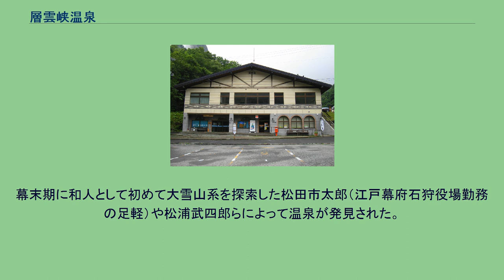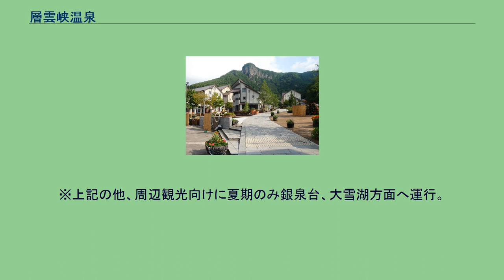層雲峡温泉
層雲峡温泉の露天風呂 層雲峡温泉（そううんきょうおんせん）は、北海道上川郡上川町の層雲峡地区にある温泉で、北海道有数の規模を誇る温泉街を形成している。
国道39号沿い、層雲峡の渓谷の底に位置する。
15軒のホテル・旅館・民宿・ペンション・ユースホステル、1軒の共同浴場がある。
温泉街の中心部はカナダの山岳リゾートを模した「キャニオンモール」として整備され、他の一般的な温泉街とは異なり欧米風な雰囲気を醸しだしている。
昭和62年度に策定された「上川・層雲峡圏プラン65基本構想」を基に、平成13年度にかけて進められた再開発事業により、建物の色彩・デザインの統一や坂を生かした街並み景観形成が図られた。
この取り組みは平成11年度の国土交通大臣表彰 手づくり郷土賞を受賞している。
温泉街の中に環境省の層雲峡ビジターセンターがある。
近くには大雪山黒岳スキー場や、大雪山層雲峡・黒岳ロープウェイ、キャンプ場があり、大雪山系への登山基地ともなっている。
大雪高原牛（アンガス種と呼ばれるカナダ原産の肉牛）やニジマス、山菜などを使った料理が名物となっている飲食店もある。
毎年冬には「層雲峡氷瀑まつり」が開催され、多くの観光客で賑わっている。
台湾などのアジアからの観光客も訪れる。
層雲峡のコンビニエンスストア(セイコーマート) 温泉街には2軒のコンビニエンスストアがあるが、どちらの店舗も目立つ電光看板を廃し、外観を茶色で統一するなど景観への配慮がなされている。
幕末期に和人として初めて大雪山系を探索した松田市太郎（江戸幕府石狩役場勤務の足軽）や松浦武四郎らによって温泉が発見された。
1900年(明治33年)には塩谷水次郎が温泉を発見して塩谷温泉と名づけられた。
1913年(大正2年)には国沢喜右衛門が温泉を発見し、国沢温泉と名づけられた。
数軒の温泉宿が営業し、明治・大正期の歌人・大町桂月が大正年間に訪れている。
近代的な温泉地としての開湯は1950年代に入ってからであり、温泉名も層雲峡と変更された。
温泉地としてだけでなく、スキーリゾートとしても繁栄している。
層雲峡観光ビル 道北バスが運行。
温泉街入口に位置する層雲峡観光ビル1階に層雲峡出張所を設置。
窓口と待合所を備え、案内や予約発券を受け付ける。
※上記の他、周辺観光向けに夏期のみ銀泉台、大雪湖方面へ運行。